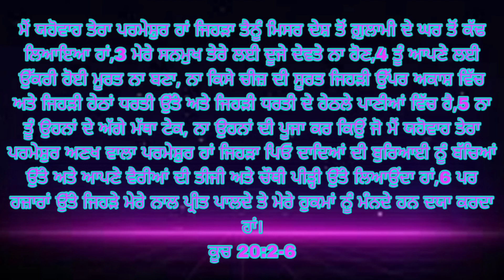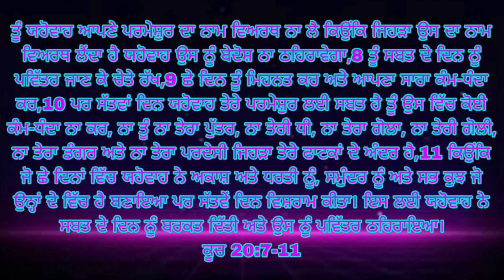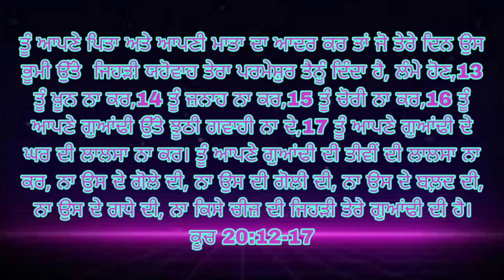परमेश्वर के दस आज्ञाए कैसे पूरी करे देखो कॉनसी आज्ञाprophetbajindersingh